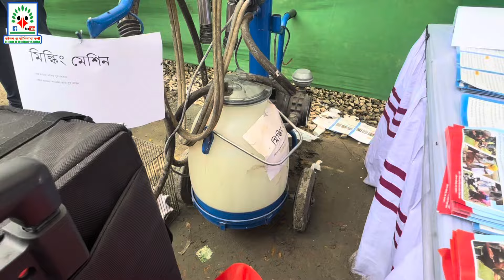প্রাণী সম্পদ মেলা ২০২৪ | Jibon O Jibikar Kotha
প্রাণী সম্পদ মেলা ২০২৪